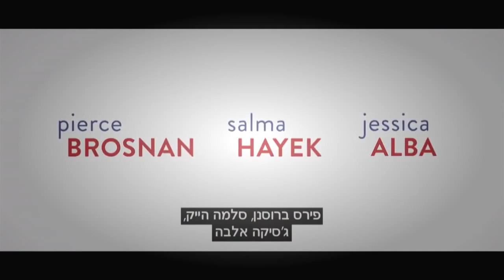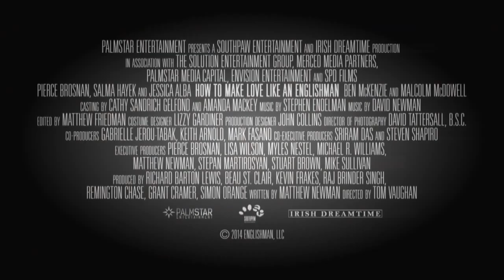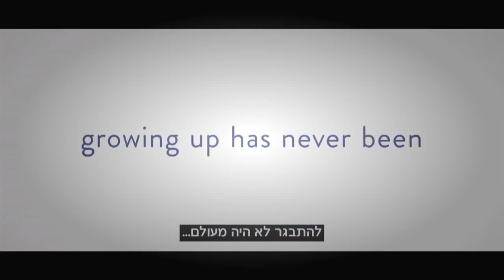İki Aşk Arasında 2015 Trailer HD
İki Aşk Arasında (How to Make Love Like an Englishman)

Richard Haig Cambridge’de ünlü Trinity Üniversitesi’nde başarılı ve tutkulu bir edebiyat profesörüdür. Uzmanlığı ise 18’inci yüzyıl romantik şiiridir. Gündüzleri Üniversite’deki görevini başarıyla sürdüren Haig, geceleri ise romantik fantezileriyle meşgul olmaktadır. Kendisine Byron’dan alıntı yapan ve onun için soyunan güzel üniversitelilerle gönül eğlendirmektedir. Richard, çapkınlığı babası Gordon’dan öğrenmiştir. O da eski bir İngiliz edebiyatı profesörüdür ve hâlâ aşkın özgürlüğüne inanan bir zamane çapkınıdır. Ama Richard her zaman daha fazlasını aramaktadır. Tam da bu sırada, Richard’ın bronz, sportif, 25 yaşındaki Amerikalı sevgilisi Kate hamile olduğunu söyleyince, baba olma fikri Richard’ı çok heyecanlandırmıştır. Tek sorun, Kate’e âşık olmamasıdır ve hesapta Kate’in ablası Olivia’ya âşık olması yoktur. Ancak Olivia’nın karşı konulmaz cazibesi ile ona sırılsıklam aşık olur ve işler bir andan karışır.

Yönetmen :  Tom Vaughan
Oyuncular :  Jessica Alba, Pierce Brosnan, Salma Hayek
Tür :  Romantik
Ülke/Ülkeler :  ABD
Süre :  115 Dk.
Yapım :  2014